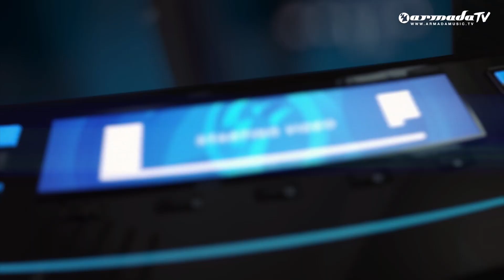Armada Night Radio 153 (Incl. Calvo Guest Mix)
Welcome to Armada Music’s very own radio show: ‘Armada Night Radio’. The all-inclusive format spans a broad spectrum of genres, ranging from deep house to progressive trance - and everything in between!

Armada Night Radio Mix
GOLDHOUSE - Sex On Me [Armada Deep].
Eelke Kleijn - The Terminal [Days Like Nights]
MÖWE feat. Bright Sparks - Your Skin (De Hofnar Remix) [Armada Music]
Michael Woods - Tut Tut [Diffused Music]
Walkabout - In My Head [Garuda]
Lost Frequencies feat. Axel Ehnström - All Or Nothing (Sultan + Shepard Remix) [Armada Music]
Two Friends feat. James Delaney - Emily [Armada Trice]
Thomas Mengel - Calatheas [Statement!]
APEK & Husman feat. Happy Sometimes - Beaten Hearts [Armada Captivating]
Sunnery James & Ryan Marciano feat. Clara Mae - The One That Got Away (Dyna Remix) [Sono]

Guest Mix: Calvo
TAI - Found Out
Jus Jack - I Can't Win
Roy Greco - Hourglass
Showtek feat. Technoboy & Tuneboy - Mellow (Calvo Remix)
Calvo & Noize Generation feat. Emelie Cyréus - Lion (Radio Mix)

Spotlight: A State Of Trance 2017 (Mixed by Armin van Buuren)
Armin van Buuren - The Train
Omnia & DRYM - Enigma
Armin van Buuren - This Is A Test